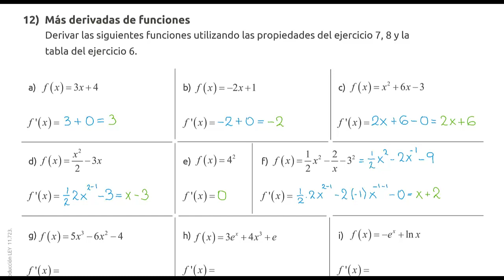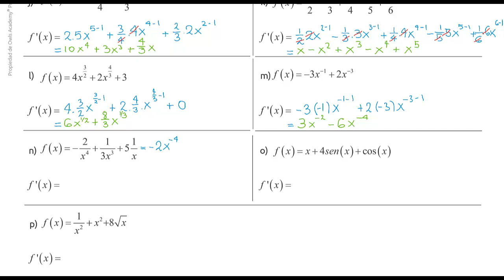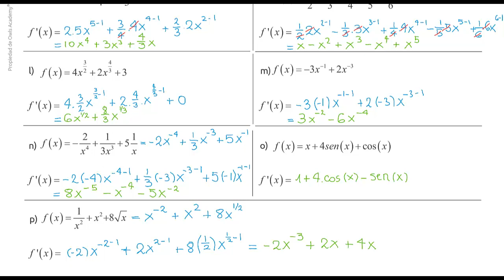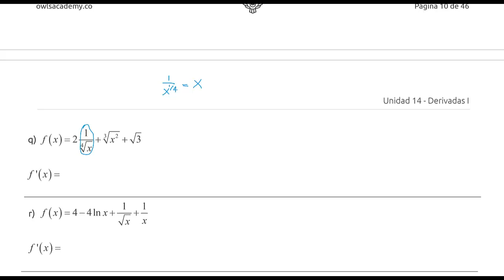12 Más derivadas de funciones